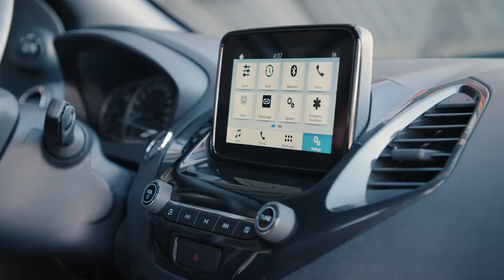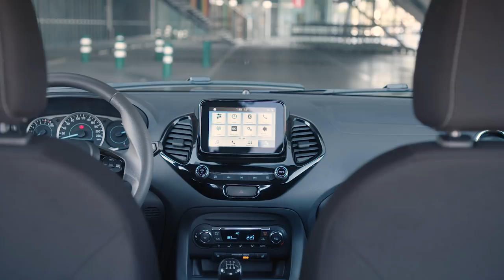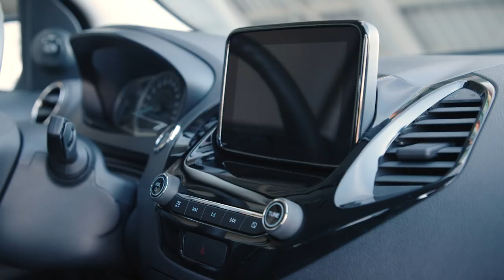2018 Ford Ka+ video debut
The new KA+ Active further enhances the compact five-door model with rugged bodystyling, raised ride-height and unique chassis tuning, unique front grille designs, exclusive interior finishes and a high-level standard equipment specification.